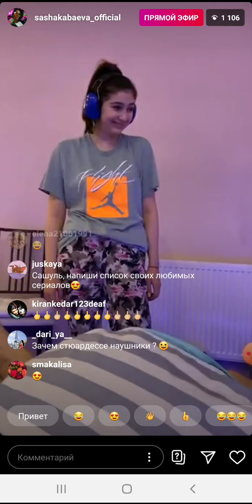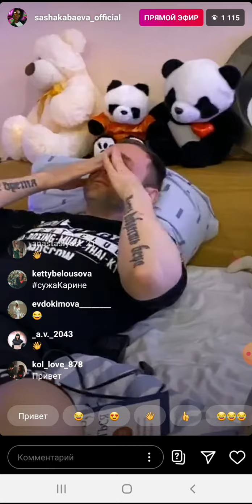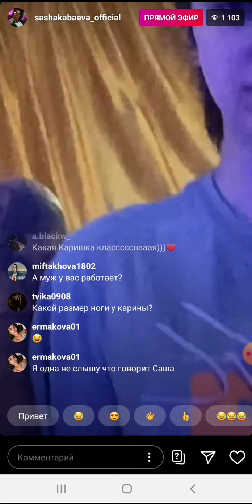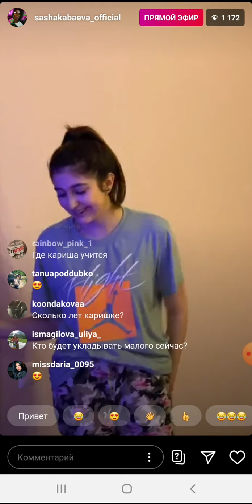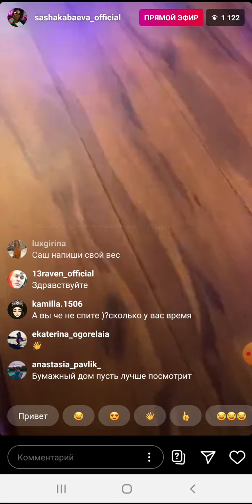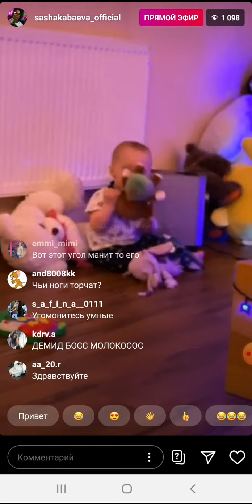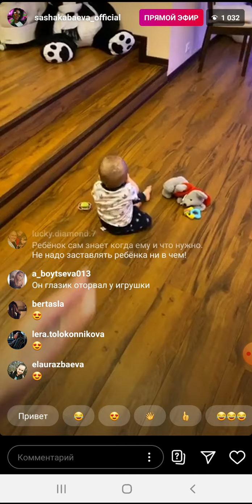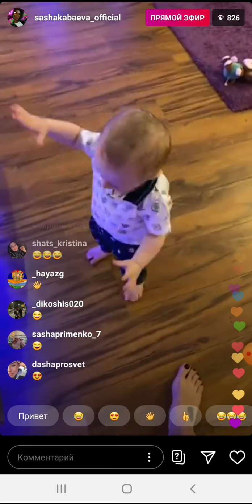Саша Кабаева с сестрой, сыном и мужем. Мостик, каблуки 03 05 20